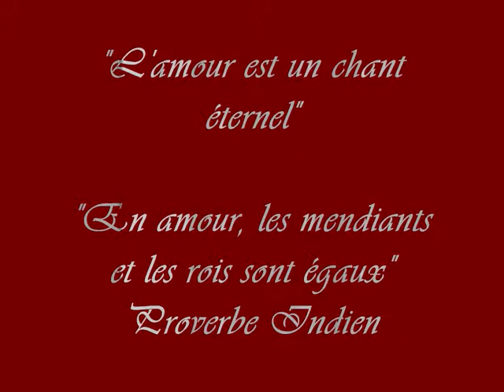AMV Love is a song (French) Bambi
Un petit montage fait d'images sur le thème de l'amour avec la chanson de Bambi. Enjoy!